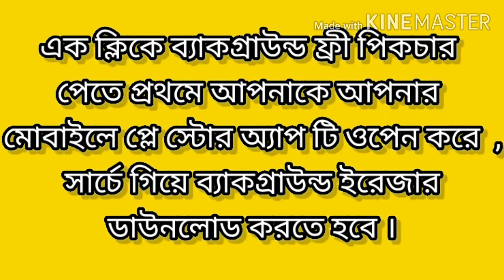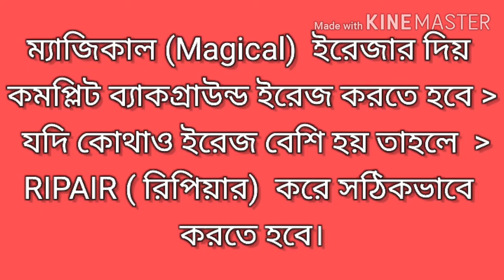১ ক্লিকে / Background free photo /remove background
Title..১ ক্লিকে / Background free photo /remove background
ব্যাকগ্রাউন্ড ফ্রী পিকচার
Background free photo
remove background
হারমোনিয়াম টিউটোরিয়াল বাই দেবস্মিত সেন